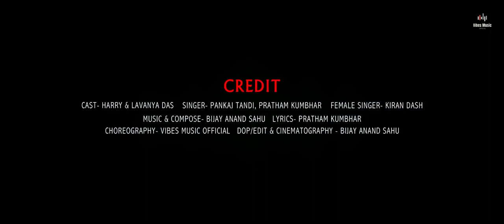Alta makhi new manar maina Sambalpuri patal ghata Sambalpuri WhatsApp Status Video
le le boula New 𝐬𝐚𝐦𝐛𝐚𝐥𝐩𝐮𝐫𝐢 𝐍𝐞𝐰 𝐖𝐡𝐚𝐭𝐬𝐚𝐩𝐩 𝐒𝐭𝐚𝐭𝐮𝐬 𝐕𝐢𝐝𝐞𝐨 archana padi love shortsSambalpuri WhatsApp Status Video viralSambalpuri status video